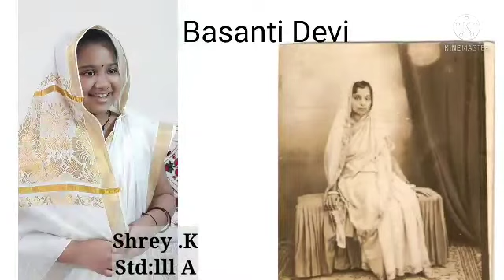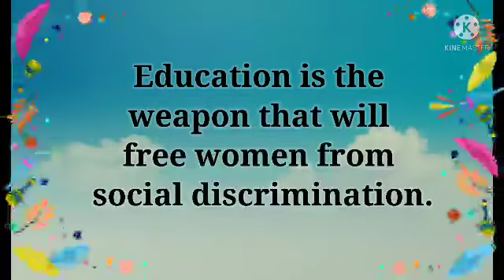Vijay Vallabh Schools_Women's Day Celebration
Women's Day Celebration by the students of STD III